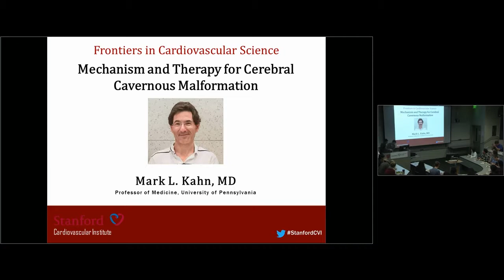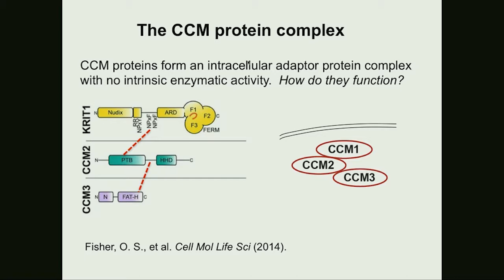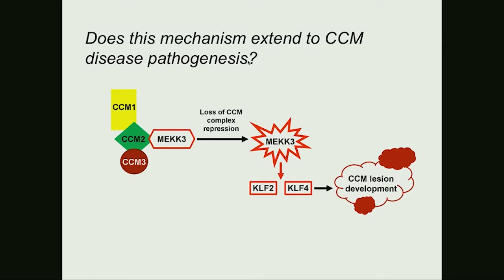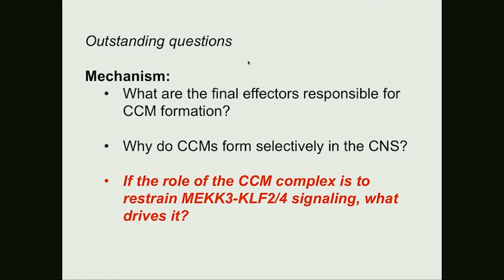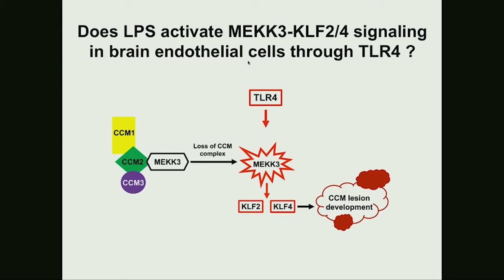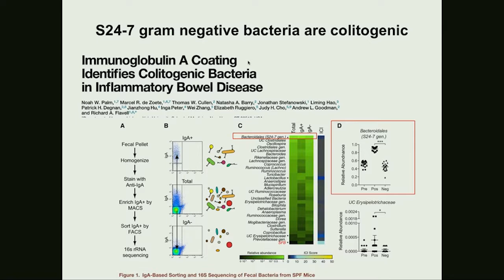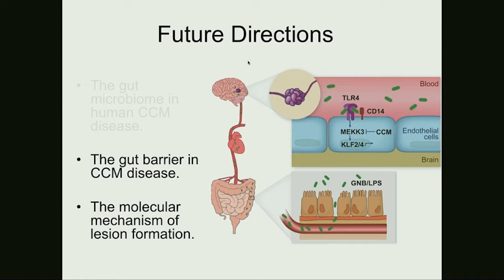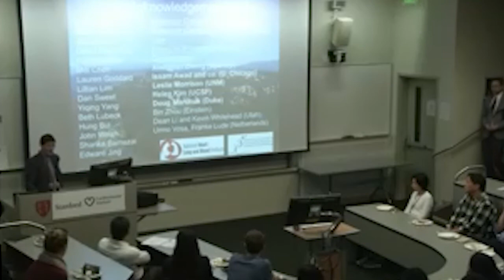11 28 2017 Mark L Kahn Stanford Cardiovascular Institute Fromtiers in Cardiovascular Science